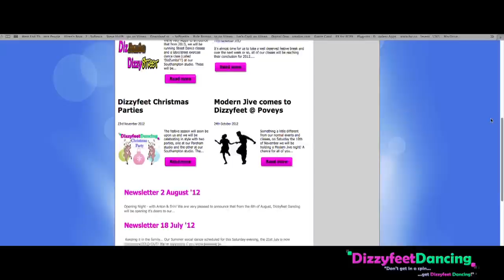Dizzyfeet Dancing December 2012 Video Blog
Merry Christmas and a Happy New Year from everyone at Dizzyfeet Dancing!

Here is our Christmas edition of our video blog - We take a look back at the highlights of 2012 including Erin Boag & Anton Du Beke opening our new dance studio Dizzyfeet Dancing @ Povey's in Shirley, Southampton.

We're also very happy to announce that from 2013, we will be running Street Dance classes and a latin/street exercise dance class (called 'DizZumba'!!) at our Southampton studio. These will be run by the new member of the Dizzyfeet team, Laura, who is in fact yet another munchkin!!

DizZumba will be on Wednesday mornings at 11am - 12pm and then again on Wednesday evening at 7pm - 8pm.

DizzyStreet (as we will be calling it) will be on Fridays and we'll have 3 classes:

4 - 4.45pm U7's DizzyStreet
5 - 6pm DizzyStreet Choreography
6 - 7pm DizzyStreet Advanced

More information about these classes and what you can expect will soon be published on our website! In the meantime, please do let us know if you're interested and we can pop your names down.